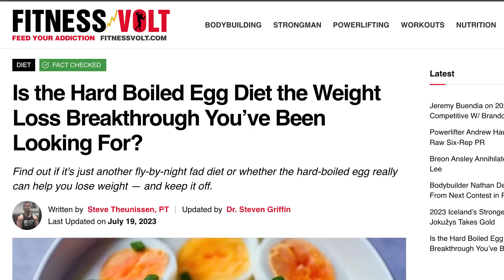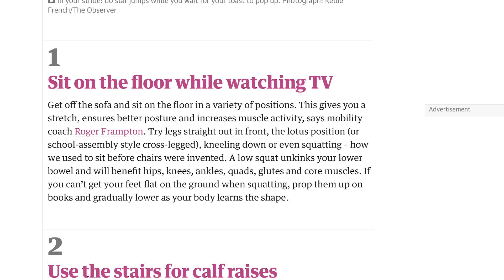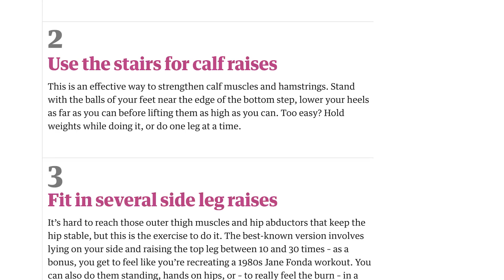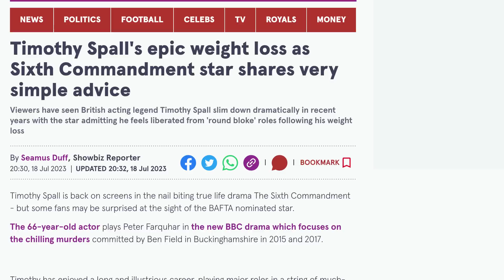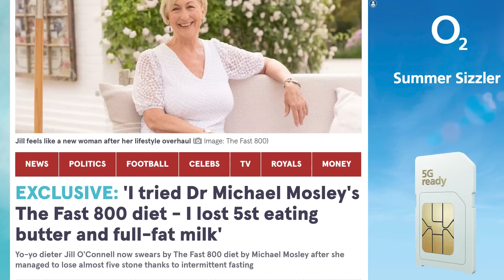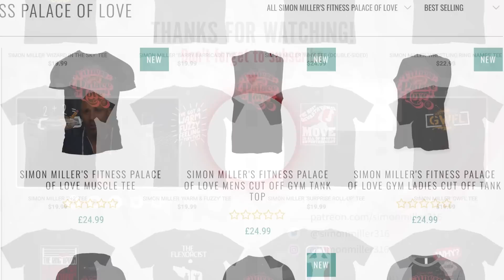The Very Secret Way To Build Muscle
00:00 Greetings
00:06 Jake Paul vs Andrew Tate vs Tyson Fury vs Francis Ngannou
01:51 The egg diet has arrived
03:21 Dwyane 'The Rock' Johnson has no legs
04:43 Too busy to lift?
05:34 Arnie reveals the secrets
06:47 Timothy Spall's mad body transformation
07:20 Another stupid lie diet
08:00 Stop staring at people in the gym